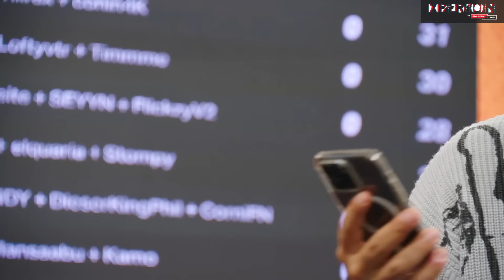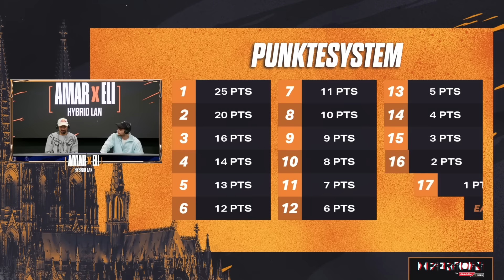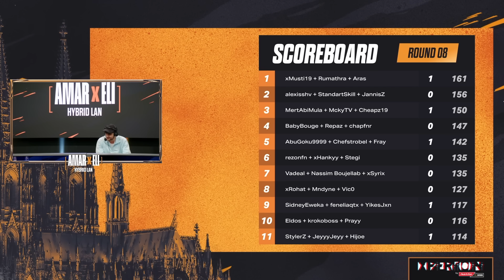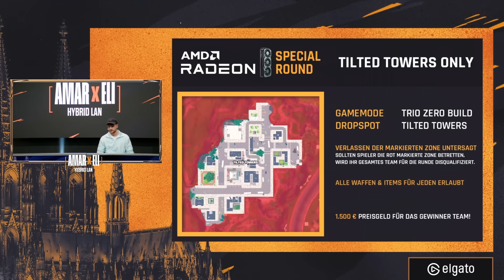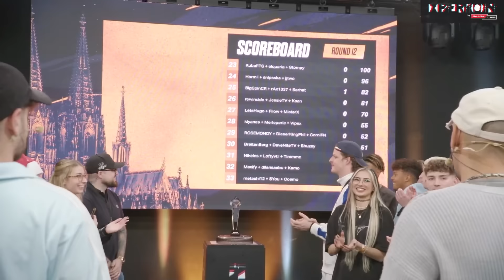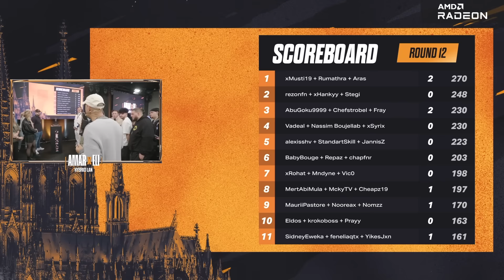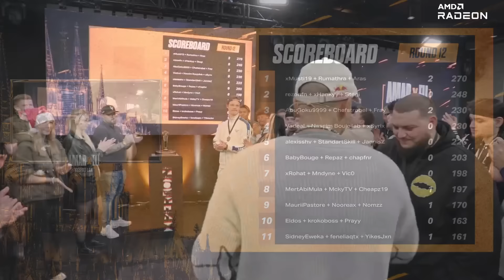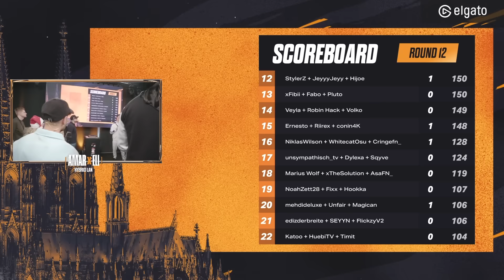DER FINALE TAG VOM 50.000€ FORTNITE LAN AMAR x ELIGELLA CUP!🏆🤑